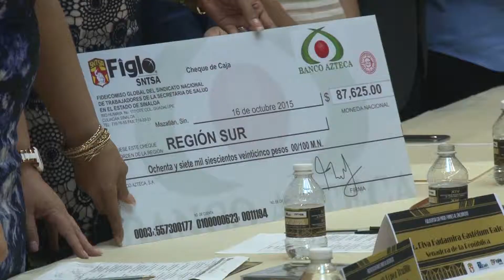Lider sindical del SNTSA, entrega estímulos económicos a trabajadores jubilados